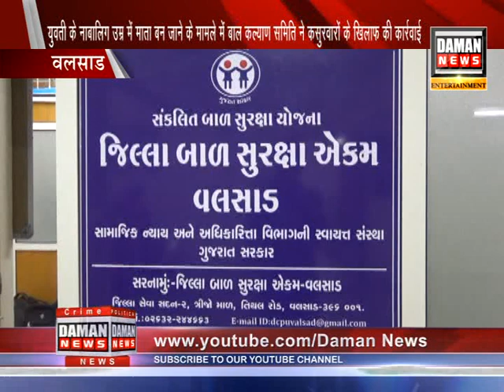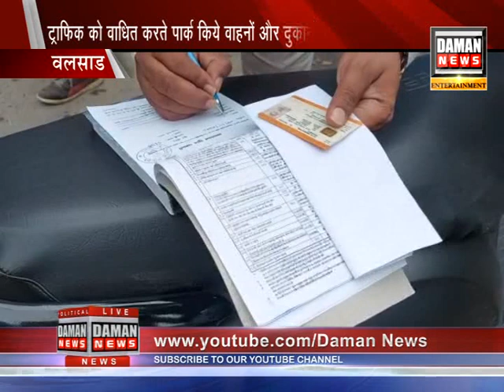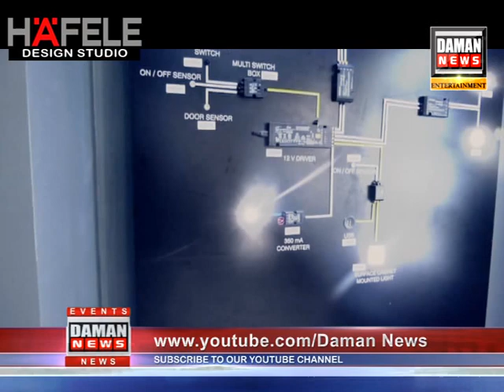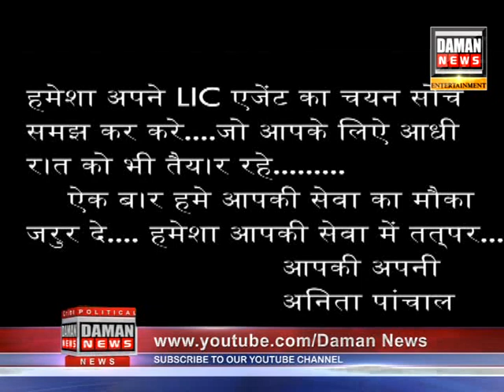27 08 2020 NEWS